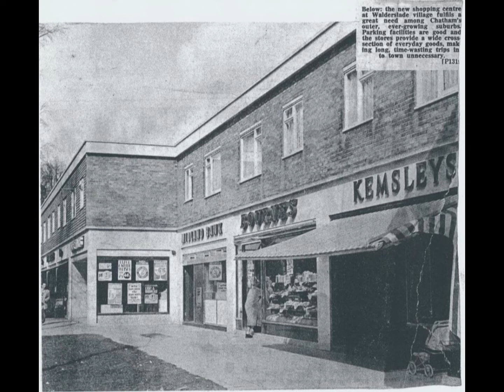Medway New and Old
Medway Back in Time a look at  photos of Medway 2022 going back to 1928.
In 100 years time will you be able identify a old photo just by looking at it maybe not.